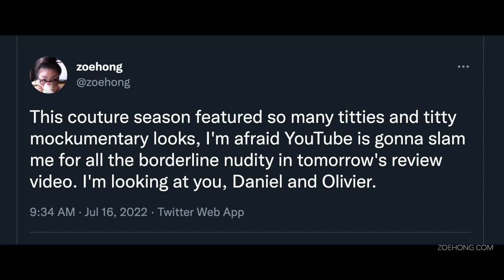Runway Review: Haute Couture Fall 2022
In this review, I critique Chanel, Valentino, Schiaparelli, Balenciaga, Jean Paul Gaultier, and Rahul Mishra. I answer 3 questions per collection: Is it beautiful? Is it couture? Is it the brand?